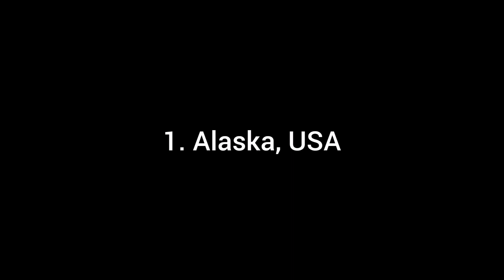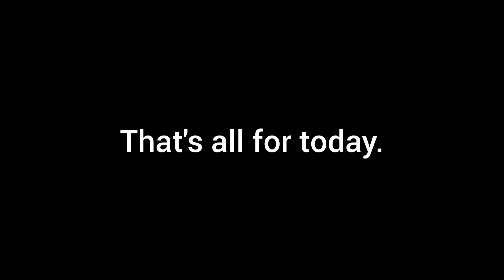Beautiful RFS Sceneries (Pt 2) - Real Flight Simulator ( RFS 1.3.6 )